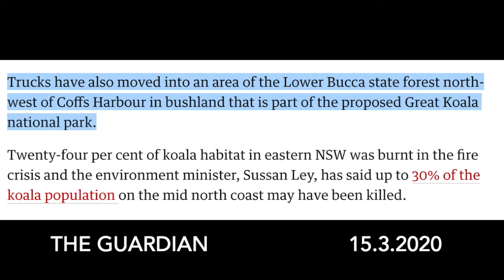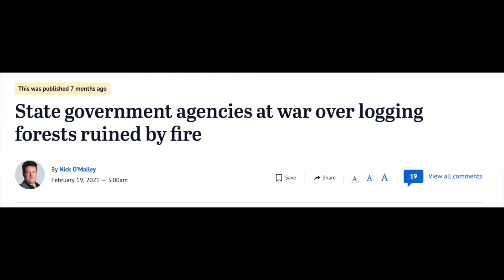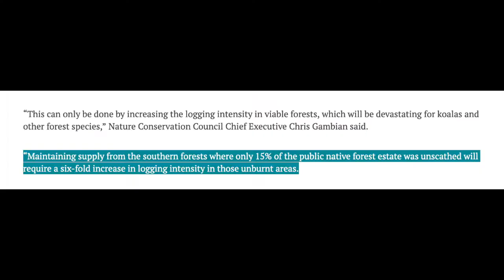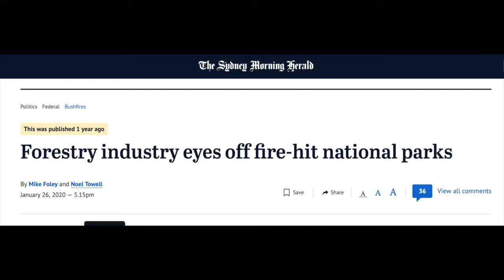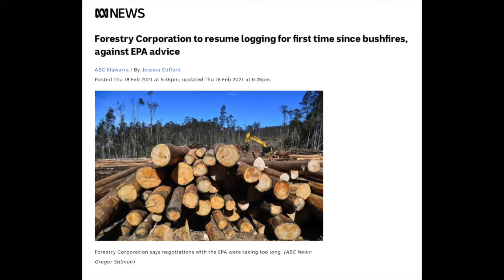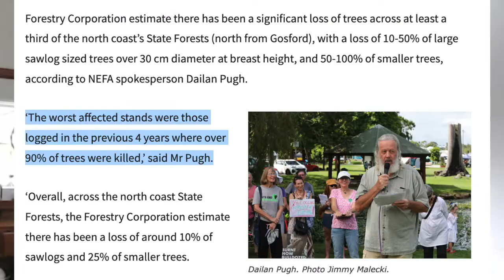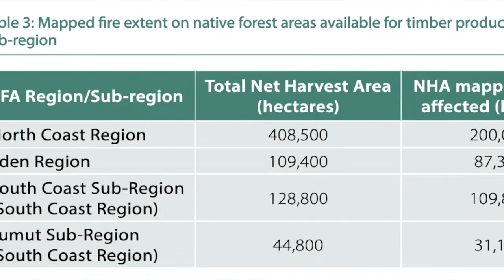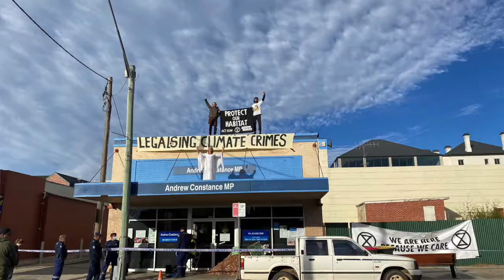Ready Aim Fire: Fuckery Corp Trilogy Part 2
Deep in the forest right next to a busy bush road, a camp started up to stop logging in Ourimbah. Cracking down on the lies that Forestry Corp spewed in an interview in July I came to some interesting conclusions.

YouTube wont let me post the entire sources list as its too long so I'll post the most important. Here is a link to the complete list

Acknowledgment of the Indigenous custodians of this land, whose sovereignty was never ceeded.

Recent Australian wildfires made worse by logging and associated forest management